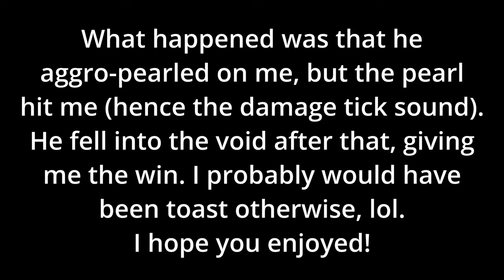How to deal with a Punch Bow user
This video doesn't have a lot of commentary (I ended up having to concentrate during fights), but I thought it was an entertaining game with a climactic ending nonetheless. Let me know what you think the best strategy is for dealing with punch bow users!